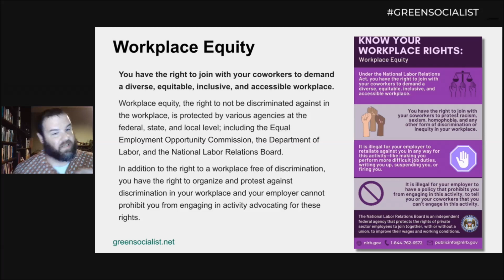Workers' Rights 101: Workplace Equity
These clips are taken from the Green Socialist Organizing Project's Clips from the Workers' Rights 101 workshop.